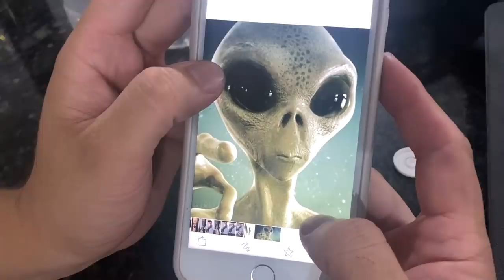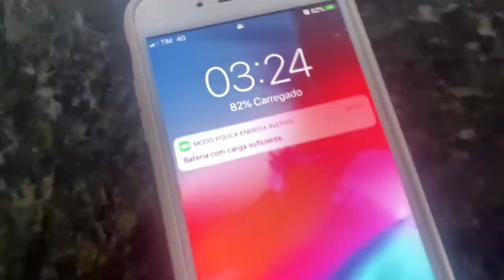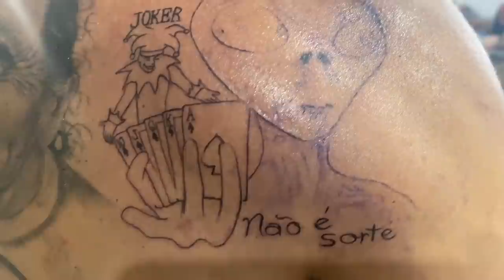VESGO SAIU DA CASA MAROMBA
FIDELIZA

TOGURO

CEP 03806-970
SÃO PAULO